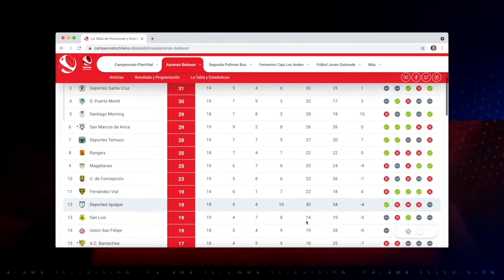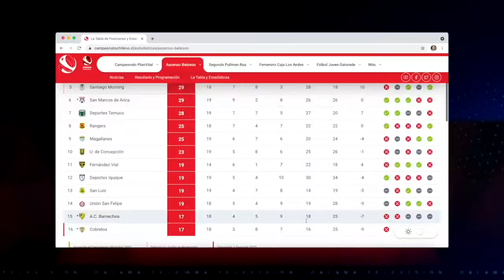14 sep 2021 Cobreloa y nuevo técnico esperan remontar frente a Unión San Felipe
14 sep 2021 Ocupando el último lugar en la tabla de posiciones de la PrimeraB, Cobreloa está obligado a remontar este jueves frente a Unión San Felipe… En el debut de Héctor Almandoz en la banca loina, los jugadores esperan borrar las malas actuaciones y la impresión de la hinchada